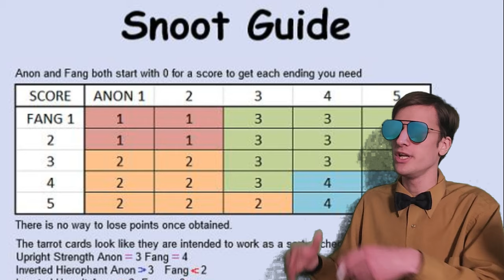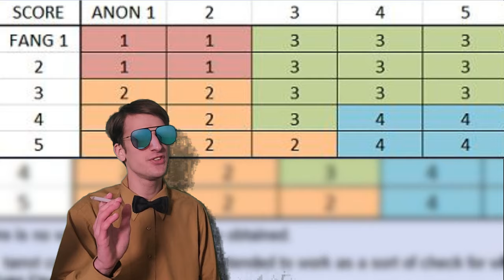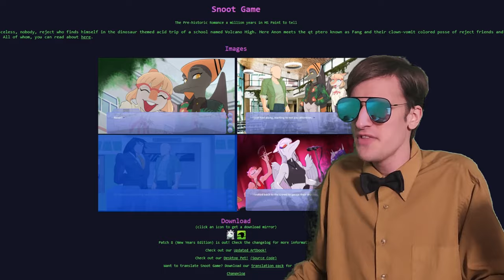Snootgame... I KNEEL - REVIEW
Snootgame oh yeah baby love the Snoot don't get any better